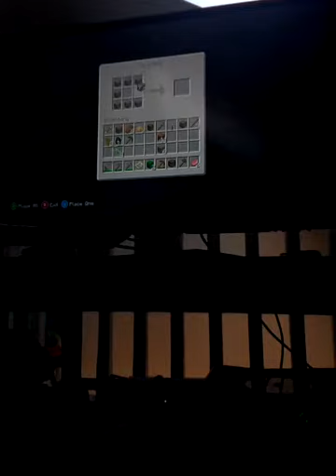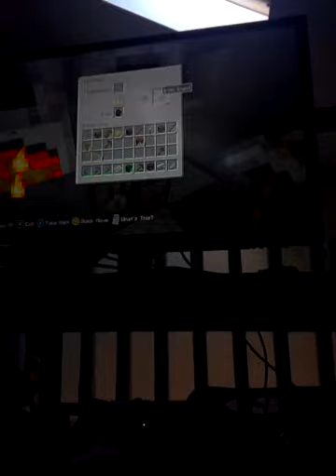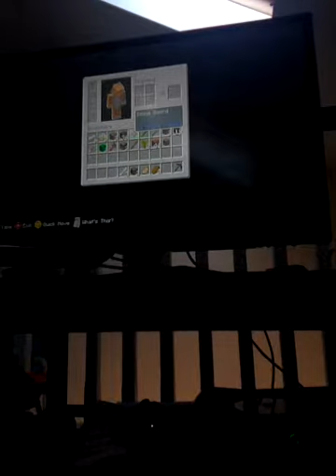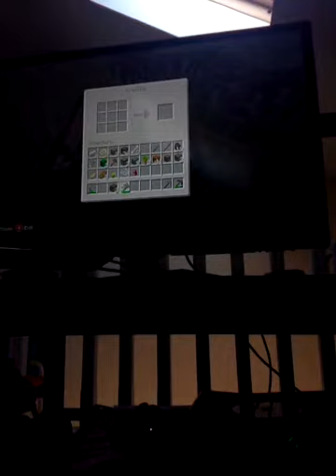Minecraft letsplay with Daragh Vincent/#1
Hey guys MMGamer here welcome back to a minecraft letsplay